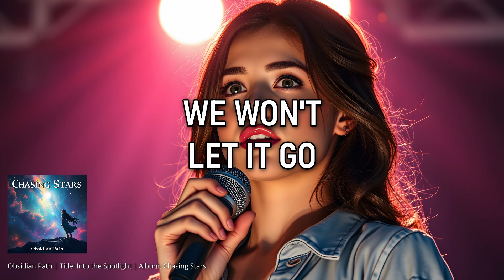Obsidian Path - Into the Spotlight (Lyrics)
🎵 Discover the Full Album for Free!

🎤 Lyrics: Obsidian Path - Into the Spotlight

Out of the dark we rise
Leave all our doubts behind
Gonna shine so bright tonight
Feel the world in our light

We’ve been hiding too long
Afraid to take a stand
But now we sing our song
Gonna show what we’ve planned

Into the spotlight we go
Let everybody know
This is our moment to show
We won't let it go

Every step that we take
Brings us closer to dreams
No time for our hearts to break
Fuel the fire with screams

No shadow can hold us back
We're on a one-way track
To the stars up above
Filled with dreams and love